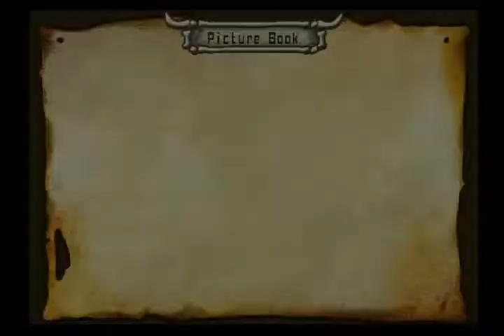Lets Play the Adventures of Darwin Part 35: Dangerous moths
After 35 videos, the aliens/Moths finally start to fight back